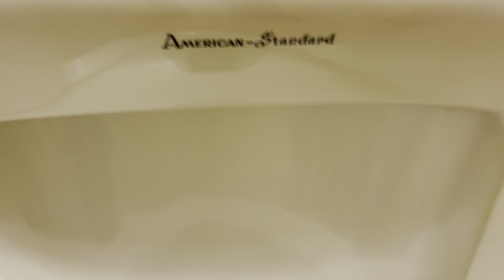6,454. Crosley Tower Men’s Restroom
This restroom was filmed at Crosley Tower at the University of Cincinnati in Cincinnati, OH. The fixtures are: 1 1960’s AS Lynbrook and 2 1960’s “Standard” Afwalls. This restroom is nice!! Rating: 10/10